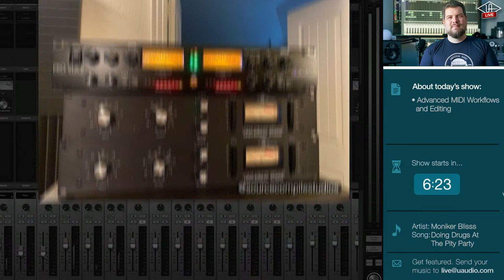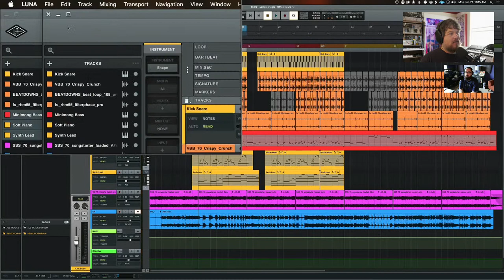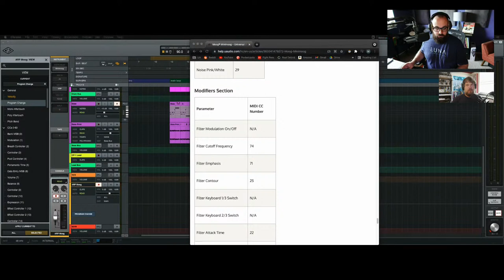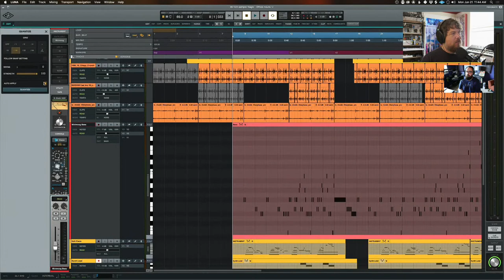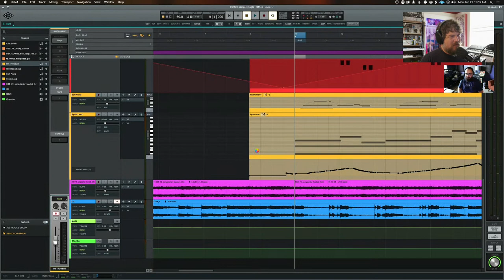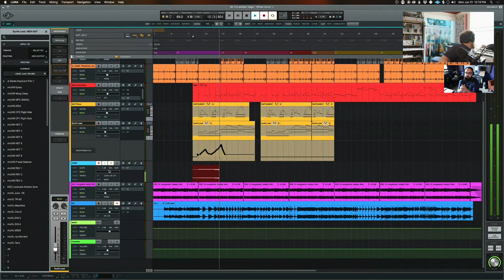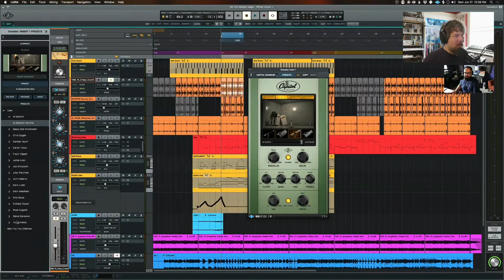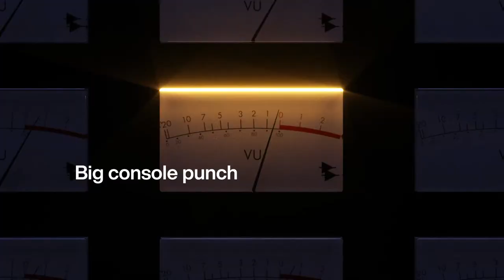UA Office Hours #102 - Advanced MIDI Workflows & Editing in LUNA (+ Capitol Chambers Deep Dive)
Tune in for real-time Q&A with LUNA experts, product designers, A‑list producers, and more!